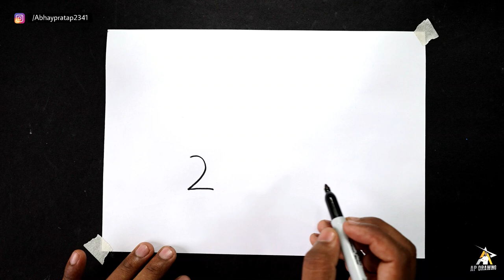How to Draw Cow step by step | easy Drawing for beginners | Cow Drawing by AP Drawing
today I am show how to Draw a cow step by step for beginners

Hello Friends I am Abhay Paratap